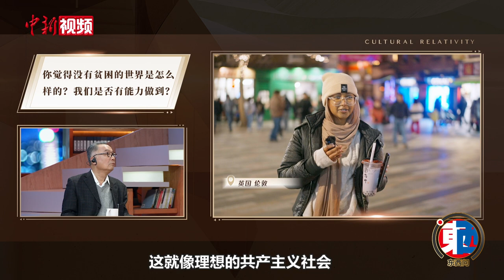【东西问】街采中外青年：没有贫困的世界会是什么样的？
近日，在高端对话节目《文化相对论》的街采环节中，来自世界各地的青年共同聊起了关于贫困的话题。“你觉得没有贫困的世界是什么样的？”青年们纷纷给出了自己的答案。